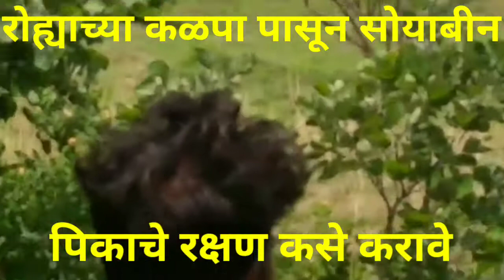जंगली जनावरांपासून पिकाचे रक्षण कसे करावे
जंगली जनावरांपासून शेतीचे रक्षण बेस्ट जुगाड